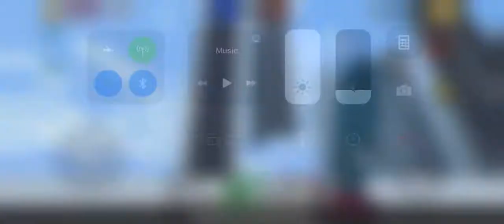Just a normal match in classic pool